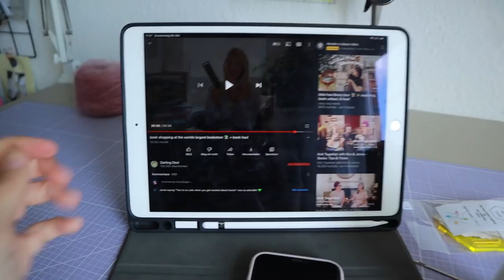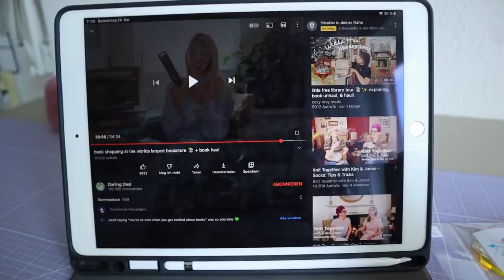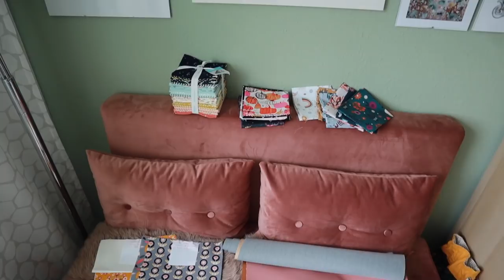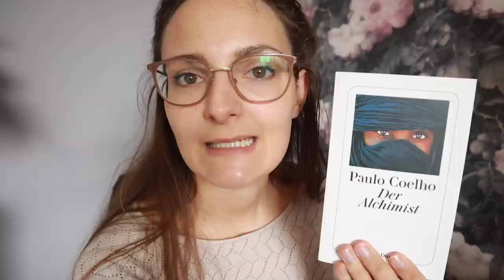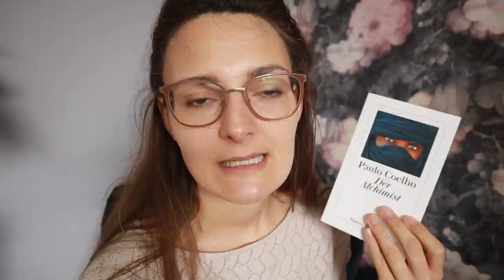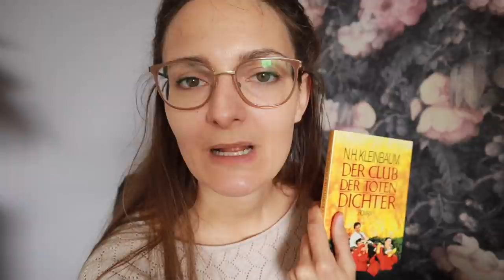Vlog#14 I Art van Draad Update I Neue Stoffe I Ranunculus & Summer Sorrel Anstrick I Sarah van Draad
In diesem Vlog zeige ich euch meine neue Stoffauswahl für die nächsten Art van Draad Projekttaschen, meine neuen Garne in Neonfarben und meine Fortschritte zum Ranunuculuskal und Summer Sorrel KAL.
Viel Spaß beim Handarbeiten und gute Unterhaltung.
Eure Sarah

Mein Etsy-Shop

Musik
Artlist